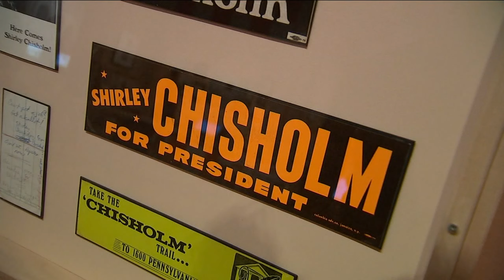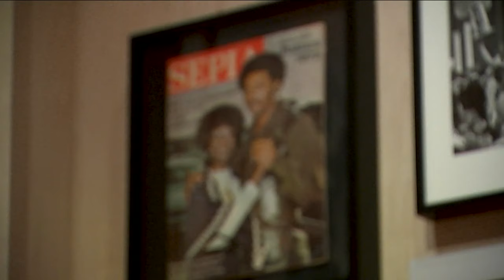Shirley Chisholm's legacy celebrated in new exhibit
Kemberly Richardson has more.